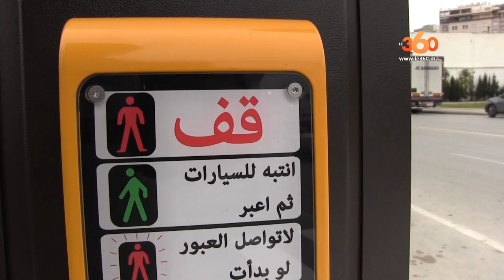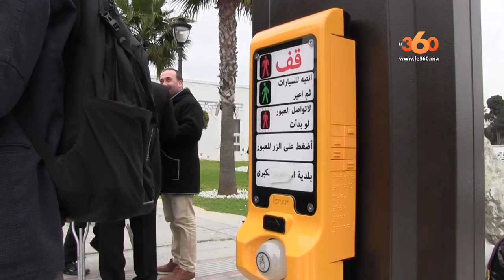Le360.ma • طنجة وتطوان تعتمدان إشارات مرور خاصة بالمكفوفين وضعاف البصر